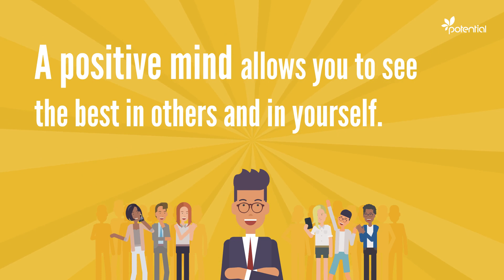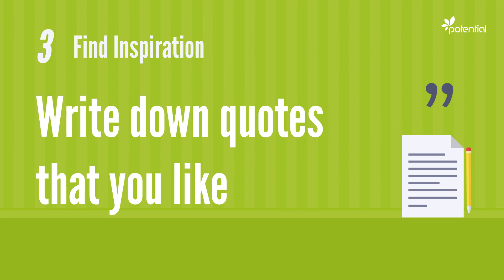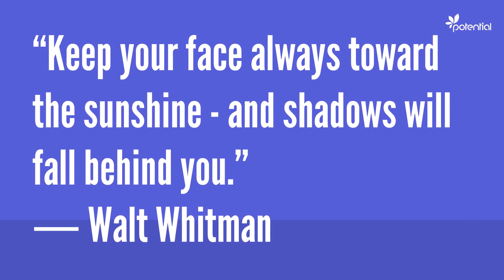Be Positive - 5 simple tips to stay positive while working from home (during Coronavirus)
How can you be positive? Working from home requires a positive mindset in these challenging times. Quarantines, COVID19 news and working from home can put a big strain on our mental health. That's why it is essential to be positive and maintain positive thinking.

In the video, you will find 5 simple tips for developing a positive mindset while working from home.

For more information on the coronavirus COVID-19 outbreak check out and you can watch our youtube Coronavirus playlist